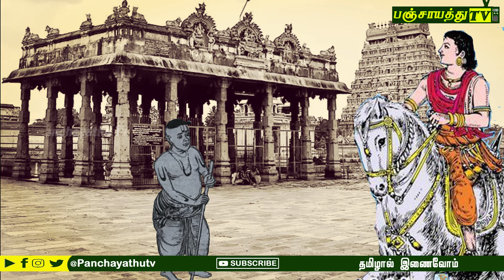பொன்னியின் செல்வன் - பகுதி 3 | Ponniyin Selvan Tamil historical story | The king of Tamilnadu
Original title பொன்னியின் செல்வன்
Translator various (see below)
Country India
Language Tamil
Genre Historical, Romance, Espionage, Thriller, fiction
Published 1951–1954 (Kalki)

this episode detailed explain on history of chola & Tamilnadu
பொன்னியின் செல்வன், கல்கி எழுதிய புகழ் பெற்ற தமிழ் புதினமாகும். 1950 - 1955 ஆண்டு வரை கல்கி வார இதழில் தொடர்கதையாக வெளியிடப்பட்டது. [சான்று தேவை] இப்புதினத்துக்குக் கிடைத்த மக்கள் ஆதரவு காரணமாகத் தொடர்ந்தும் பல்வேறு காலகட்டங்களில் இதே புதினத்தைக் கல்கி இதழ் தொடராக வெளியிட்டது. தவிர தனி நூலாகவும் வெளியிடப்பட்டுப் பல பதிப்புக்களைக் கண்டுள்ளது. கி.பி. 1000 ஆம் ஆண்டு வாக்கில் இருந்த சோழப் பேரரசை அடிப்படையாகக் கொண்டு இந்த வரலாற்றுப் புதினம் எழுதப்பட்டிருக்கிறது. பொன்னியின் செல்வன், பல்வேறு நாடகக் குழுக்களால் நாடகமாகவும் அரங்கேற்றப்பட்டுள்ளது.

இப்புதினம் புது வெள்ளம், சுழல்காற்று, கொலைவாள், மணிமகுடம், தியாக சிகரம் என 5 பாகங்களாகப் பிரிக்கப்பட்டுள்ளது. மொத்தமாக 300க்கு மேற்பட்ட அத்தியாயங்களைக் கொண்டது.

1.Arul mozi varman (raja raja cholan )
2.aathitha karikaalan
3.vanthiya devan
4.kunthavai
5.vaanathi
6.nanthini
7.aazvarkadiyaan
8.sunthara sozan
9.mani megalai
10.periya pazuvettaiyar
11.chinna pazuvettaiyar
12.chenthan amuthan (mathuranthaka soayar new )
13.malaiyamaan
14.ravithaasan
15.raakamma
16.murugesan
17.sembiyan madevi
18.parthipan
19.kudanthai josiyar